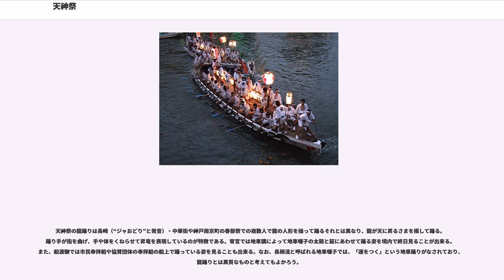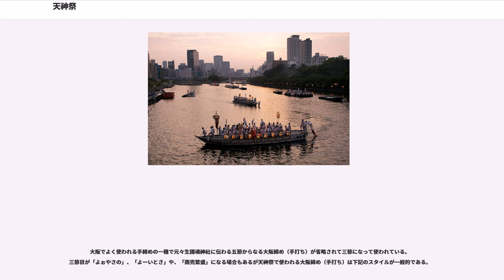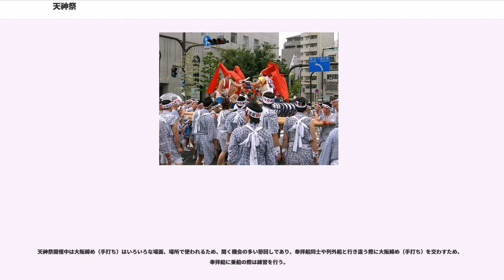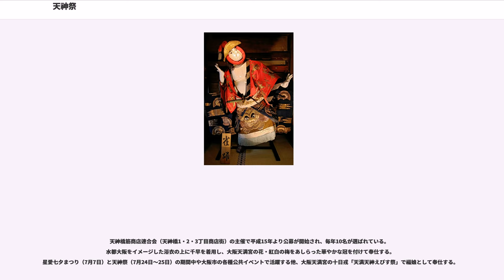天神祭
中央区_(大阪市)
北区_(大阪市)

天神祭（てんじんまつり、てんじんさい）は、日本各地の天満宮（天神社）で催される祭り。祭神の菅原道真の命日にちなんだ縁日で、25日前後に行われる。一年のうち1月の初天神祭など、ある月に盛大に行われることがある。各神社で行われる天神祭の中では、大阪天満宮を中心として大阪市で行われる天神祭が有名である。以下より大阪天神祭のことについて記述する。

日本三大祭（他は、京都の祇園祭、東京の神田祭）の一つ。また、生國魂神社の生玉夏祭、住吉大社の住吉祭と共に大阪三大夏祭りの一つ。期間は6月下旬吉日 - 7月25日の約1か月間に亘り諸行事が行われる。特に、25日の本宮の夜は、大川（旧淀川）に多くの船が行き交う船渡御（ふなとぎょ）が行われ、奉納花火があがる。大川に映る篝火や提灯灯り、花火などの華麗な姿より火と水の祭典とも呼ばれている。他に鉾流神事（ほこながししんじ）、陸渡御（りくとぎょ）などの神事が行われる。24日宵宮、25日本宮。

天神祭は大阪天満宮が鎮座した2年後の天暦5年（951年）6月1日より始まったとされている。この時の祭事は大川より神鉾を流して、流れ着いた場所に祭場を設けて、その祭場で禊払いを行うというものであった。これが鉾流神事の元となり、その祭場に船で奉迎したことが船渡御の起源となっていると伝えられている。

天神祭は続いてきたが、日本三大祭の一つと呼ばれるようになるのは江戸時代からである。安土桃山時代に豊臣秀吉より催太鼓を拝領する。寛永末期に祭場（御旅所）を雑喉場（ざこば）に定めたため鉾流神事が取りやめられる。このころ陸渡御の起源となる地車が登場する。慶安2年にでたお触書によると、多くの地車が争って宮入しようとするため順番を決めさせたとある。寛文末期に御旅所が戎島に移転。元禄時代になると御迎人形と呼ばれる2メートルほどの人形を船の穂先に高く飾り付けるようになる。またこの頃より講が形成され日本三大祭りとして呼ばれるようになる。この頃の天神祭の壮大さは『東海道中膝栗毛』や『世間胸算用』の中に見ることができる。

慶応元年、将軍徳川家茂が長州征伐のため大阪城に入城したため、天神祭は中止される。この年以降、維新の騒乱により明治4年（1871年）に復活するまで中止された。明治7年（1874年）に船渡御が中止され、本社営繕やコレラの流行のため明治14年（1881年）に復活するまで再び中止された（陸渡御のみ行っていた年もある）。それ以外でも明治天皇の崩御や大川の水位が上昇したためなど度々中止されることもあった。

昭和5年（1930年）に食満南北（けまなんぼく）の提言により鉾流神事が復活。昭和13年（1938年）から昭和23年（1948年）まで日中戦争、第二次世界大戦の影響により船渡御や祭事そのものが中止された。昭和24年（1949年）に船渡御が復活するが地盤沈下の影響で船が橋の下をくぐり御旅所に到着することが困難になったため再び中止され、昭和28年に上流に遡る形になる。昭和49年（1974年）オイルショックの影響で船渡御が中止される。昭和56年にギャルみこしが誕生。平成3年（1991年）より水都祭と天神祭奉納花火が合同で行われる。平成6年（1994年）にブリスベンで天神祭斎行される。平成17年、ギャルみこし誕生25周年イベントが行われた。平成9年（1997年）は台風の影響で、本宮が縮小され、平成12年（2000年）は7月25日が香淳皇后の斂葬の儀のため、本宮が休みとなり翌日の7月26日に振り替えで本宮が開催された。

2019年には、第125代天皇明仁の生前退位によって徳仁が5月1日に第126代天皇へ即位されたことから、「天皇陛下御即位奉祝祭」を兼ねて開催された。

時間、祭事、催事は平成18年の行程を参考。

天神祭の神事始めの行事で、この装束賜式より天神祭の諸行事が始められる。
平成18年度諸役（神童、随身、牛曳童児、猿田彦）の装束賜式｛しょうぞくたばりしき｝（任命式）が、6月25日11時45分より行われた。
まず、宮司より辞令が渡され、諸役を務める心構えなどが話される。
この日より、諸役は斎戒と言って祭りまで慎むことやしてはならないことがお宮から言い渡される。
例えば、一、葬儀に参列すること。一、喧嘩、もめ事などの争いごと。一、その他不浄に関与すること、等がある。

その後、諸役の衣装をつけ、本殿で報告祭を執り行う。

催太鼓の一番太鼓と、続いてだ...